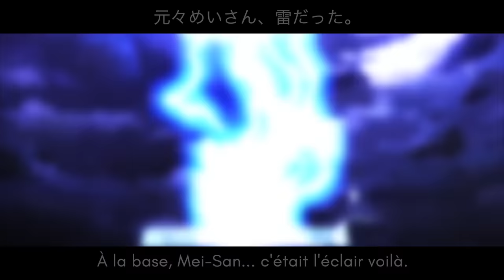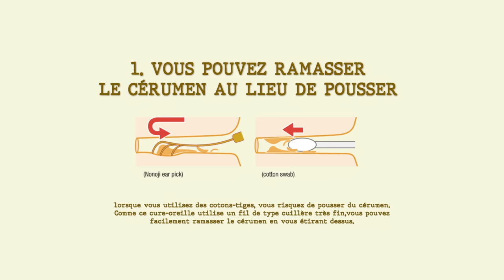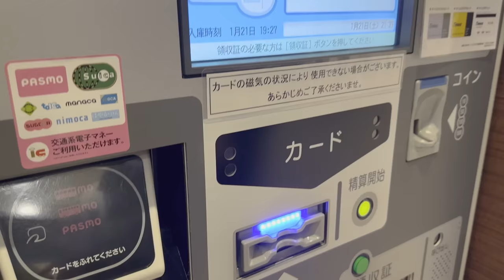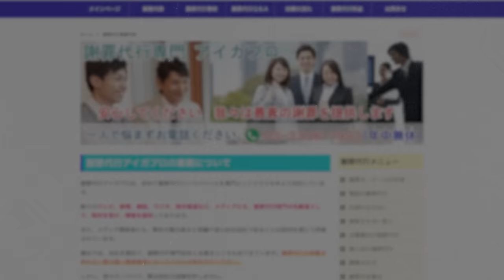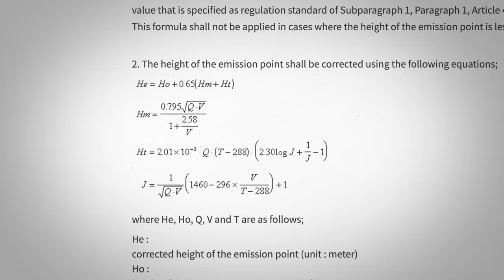10 métiers Japonais impossibles en 🇫🇷 (certains sont malsains)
Montage Emeric